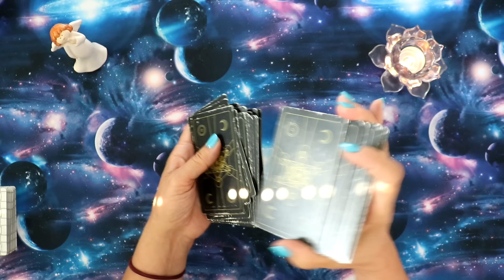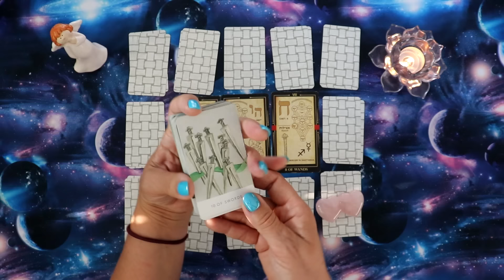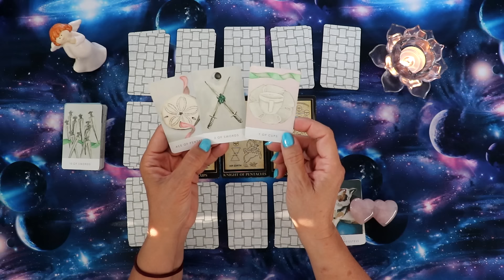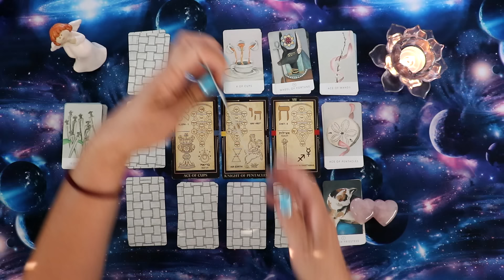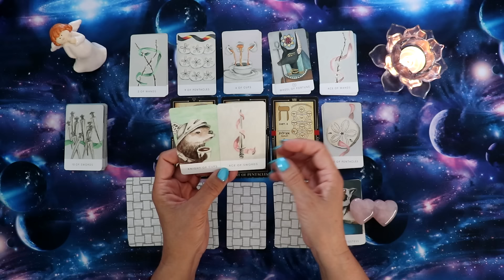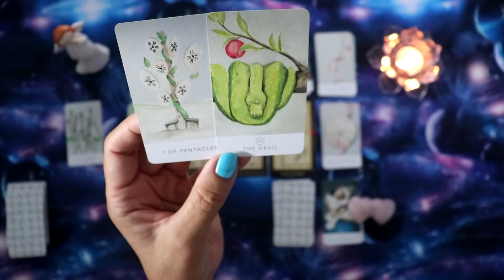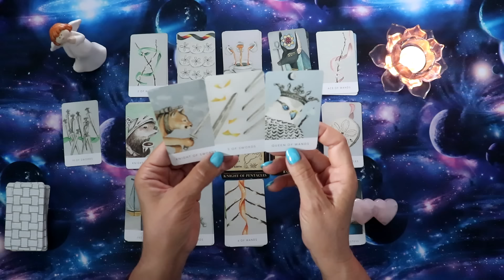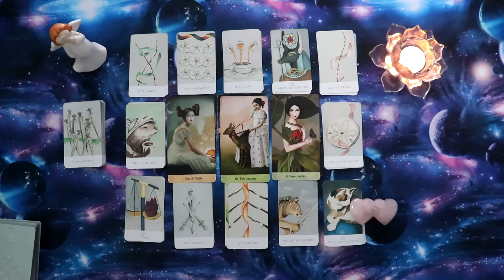Tarot czytanie na tydzien od 2go wrzesnia 2024 wszystkie znaki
3 glowne karty 01:30
Atmosfera 06:00
Na końcu czytania karty Wyroczni 35:17
♍Panna 07:05
♎Waga 10:18
♏Skorpion 12:39
♐Strzelec14:05
♑Koziorozec 15:52
♒Wodnik 17:43
♓Ryby 19:32
♈Baran 21:24
♉Byk 22:53
♊Bliznieta 24:45
♋Rak 27:55
♌Lew 31:48